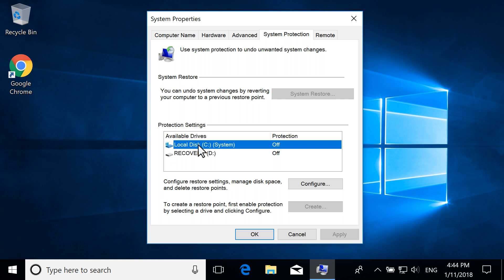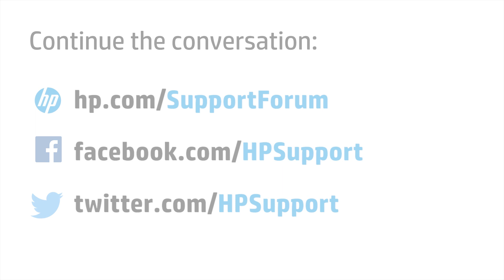Enable System Restore in Windows | HP Computers | HP Support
Learn how to enable system to restore in Windows.